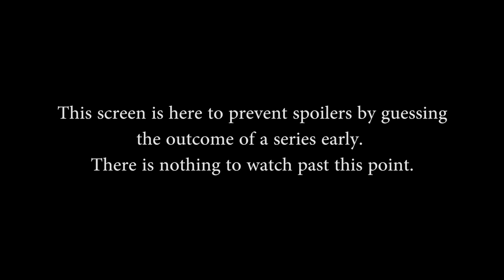SMITE Pro League Fall Split Group A - Team eLevate vs. Team Dignitas (Game 2)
SMITE Pro League Fall Split Group A - Team eLevate vs. Team Dignitas (Game 2) (Friday, October 7th, 2016)

Teams in this match: Team eLevate, Team Dignitas

Gods in this match: Athena, Tyr, Ratatoskr, Scylla, Jing Wei, Sobek, Freya, Odin, Isis, Fenrir

Players in this match: BigManTingz, Duck3y, FrostiaK, ShadowNightmare, Suntouch, Dardez, Jermain, MoGoW, Nulisa, WorldEdit